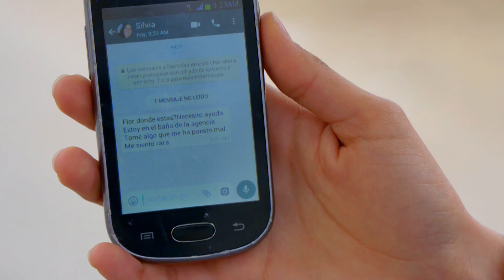MI Pequeño Dilema - Capítulo 60 (4/4)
MI Pequeño Dilema - Capítulo 60 (4/4) Gran Estreno | Todos Los Capítulos Completos En Español (Temporada, Final y Finales, Episodio y Episodios, Capitulo Completo y Novela Latino)4

Mi Pequeño Dilemma cuenta la historia de Elsa Guerra, una mujer que lucha todos los días por su esposo César y sus 2 hijos. Pero todo cambia cuando su esposo tiene un accidente y descubre que tiene otra mujer llamada Rosa. Rosa se encuentra con Elsa en el hospital, pero antes de morir, le pide a Elsa que cuide a su pequeña Esperanza, que es la hija de César. ¿Podrá Elsa amar a alguien como resultado de su traición?